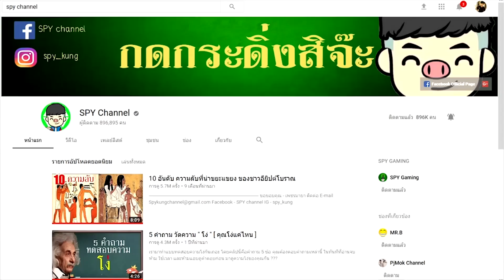10 ปริศนารูปแปลกๆ ฮาๆ จาก google map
ชั้นรัก google map พาชั้นหลงตลอดดดดดด

ติดตามแอดมินได้ที่ IG : spy_kung